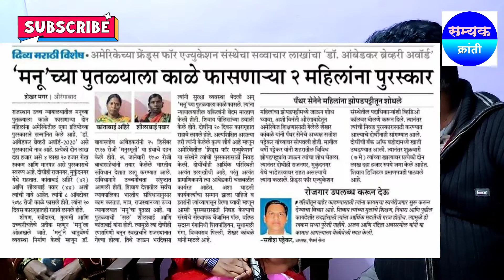अशिक्षित महिलांचं शौर्य - धेर्य ज्याची दखल अमेरिका घेते. देशात खळबळ उडवून देणारी घटना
kantabai Ramesh ahire
Shilatai Pawar